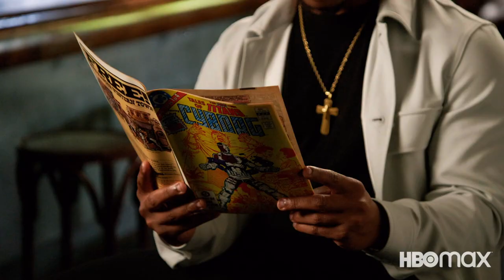The Cast of Doom Patrol Read DC Comics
No matter the medium, these stories are iconic. Watch Joivan Wade, Michelle Gomez, and April Bowlby read straight from the Doom Patrol comics. All episodes of Season 4 Part 1 are now streaming on HBO Max.